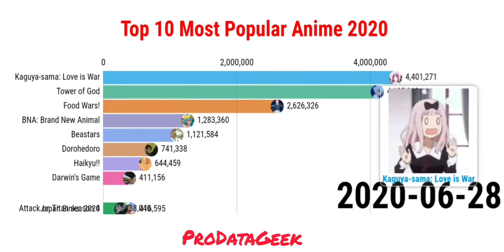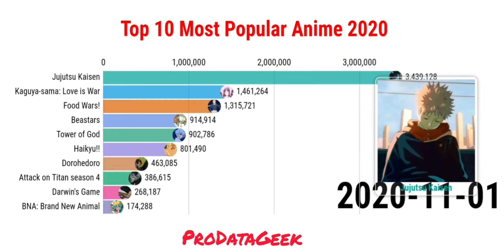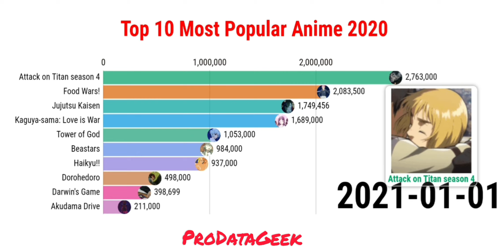Top 10 Most Popular anime (Based on Google search) 2020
anime movie,
anime movie in hindi,
anime songs,
animetm talks,
anime amv,
anime episode,
anime war,
anime dub,
anime funny moments,
anime assemble,
anime awards,
anime art,
anime amv romance,
a anime official,
a anime song,
a anime drawing,
a anime episode 1 english dubbed,
a anime movie,
a animesh aich movie,
a anime meme,
a anime story,
anime bantai song,
anime banta,
anime bantai,
anime beta,
anime best,
anime boy,
anime badass moments,
anime bros,
b anime opening,
b anime netflix,
b anime season 2,
b'z anime song,
project b anime,
killer b anime,
cardi b anime song,
r&b anime,
anime cartoon,
anime channel,
anime cooking,
anime central,
anime cartoon movie in hindi,
anime cricket,
anime cute moments,
anime cosplay,
c anime ending,
c anime op,
c anime ep 1,
c anime ost,
c anime opening,
c anime season 2,
c animes,
c anime mal,
anime drawing,
anime dance,
anime drawing tutorial,
anime dubbed english episode 1,
anime demon,
d anime ph attack on titan,
d animeph,
d anime ph attack on titan levi,
d anime ph aot,
d anime attack on titan,
d animesub,
d anime store for prime video,
d anime nia,
anime episode 1 english dubbed magic,
anime ep 1 eng subbed,
anime ep 1 eng dubbed,
anime explanation,
anime english dubbed full episodes 1,
anime edit,
anime episode 1 eng subbed,
r anime,
r anime sings,
r anime stars,
r animemes,
samu games e animes,
level e anime,
wall e anime,
mirai e anime,
anime fight,
anime fight scenes,
anime food,
anime funny,
anime fighting simulator,
anime flash warning,
anime for kids,
f anime 1988,
f anime characters ran for president,
f anime ending,
f anime op,
f anime watch,
fairy fencer f anime,
axel f anime,
class f anime,
anime games,
anime girlfriends,
anime games for android,
anime glass painting,
anime green screen,
anime gamer,
anime got talent,
anime green screen effects,
g anime movies,
g anime con chairman,
g anime 2019 con chair,
g-anime 2019,
polo g anime,
polo g anime edit,
warren g anime,
production i.g anime,
anime hindi,
anime hottest female characters,
anime house,
anime hindi song,
anime haircut,
anime horimiya episode 7,
anime harem moments,
anime hairstyles,
h anime music,
sparta hanime climax remix,
k.h anime piano sheet,
g o h anime,
animal best h anime,
tio h anime,
hxh anime,
rekomendasi h anime,
anime india,
anime in minutes,
anime intro,
anime in real life,
anime in hindi movie,
anime intro songs,
i anime songs,
i animeheaven,
i love anime,
i watch anime,
i'm good anime,
i made anime,
i draw anime,
i'm boy anime,
anime jealous moments,
anime journal,
anime jealous,
anime jealous girl moments,
anime japanese,
anime jealous boyfriend,
anime js,
anime japanese movie,
j anime song,
j anime meeting,
r j anime india,
d j animesh,
alt j anime,
captain tsubasa j anime,
tessellate alt j anime,
j.e tv anime,
anime kisses,
anime king,
anime kisses moments cute,
anime kiss amv,
anime king 2,
anime kakegurui,
anime kids,
anime kakashi,
k anime episode 1,
k anime trailer,
k anime review,
k anime ost,
k anime amv,
k anime review hindi,
k anime opening,
k anime fight scene,
anime love,
anime latest episode,
anime love story,
anime lover,
anime like horimiya,
anime live wallpaper,
anime like naruto,
anime log,
l anime rap,
l anime song,
l anime vs l netflix,
l anime death,
l anime edits,
l anime music,
l anime death note,
l anime theme song,
anime man,
anime memes,
anime moments,
anime mirchi,
anime movie in english,
anime music,
m anime moments,
m animes,
fonzi m anime,
fonzi m anime medley,
fonzi m anime piano,
rated m anime shows,
fonzi m anime songs,
matty m anime medley,
anime new episode,
anime news,
anime naruto,
anime notification sound,
anime naruto episode 1,
anime news india,
anime ninja,
anime new song,
n anime pokemon,
n anime fighting simulator,
n anime tv,
n anime bulbapedia,
y/n anime,
y/n anime lyric prank,
y/n anime text,
abstract n anime,
anime op,
anime opening,
anime ost,
anime opening songs,
anime op reaction,
anime opening reaction,
anime one,
anime on youtube,
o anime mais errado,
o anime que os otakus gostam,
o anime mais injustiçado,
o anime mais longo do mundo,
o anime mais assistido do mundo,
o anime mais famoso do mundo,
big o anime opening,
o anime mais injusto,
anime piano,
anime planet,
anime point,
anime painting,
anime picture,
anime piano music,
anime photos,
p anime thighs,
v.i.p anime op,
1080p anime,
dream s&p anime,
skateboard p anime,
s.n.p anime,
j p anime,
anime quotes,
anime quiz,
anime queen,
anime quotes whatsapp status,
anime quotes savage,
anime quiz opening,
anime quintuplets,
anime queen's legend season 2 ep 1 eng sub,
anime reaction,
anime ringtone,
anime recommendations,
anime rap,
anime romantic moments,
anime review,
anime reaction mashup,
anime raftaar,
r anime awards,
r anime reddit,
r anime jujutsu,
r anime re zero,
r anime watch order,